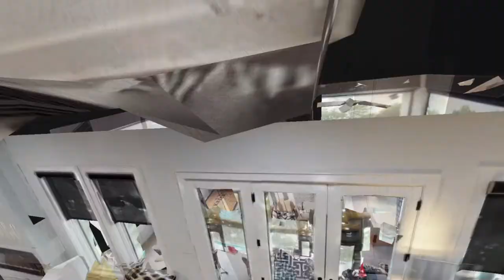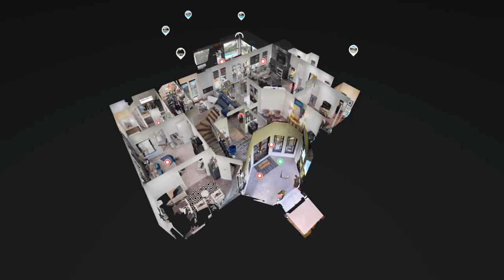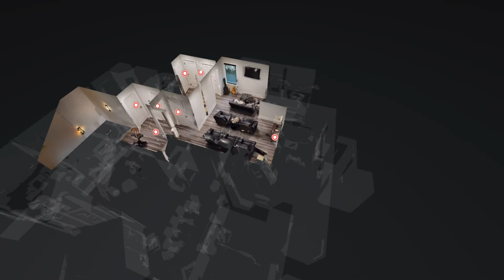Modern House Plan NDG 1153 Meridian Cove Virtual Home Tour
Here is your opportunity to tour this stunning Modern House Plan!

Modern House Plan NDG 1153 Meridian Cove
3,374 Sq. Ft. | 3 Bedrooms | 2.5 Bathrooms

This beautiful home features a blending of French elements with modern flare that are presented throughout its open split-bedroom floor plan. The brick and stucco exterior features multiple columns and various roof heights for a striking curb appeal. The covered front porch leads to the open, vaulted foyer and the Great Room beyond. The spacious Great Room features a gas fireplace and is adjacent to the dining room, followed by the breakfast room and hearth room that all encircle the raised kitchen. This beautiful unique kitchen is raised a couple of steps and offers a large eat-at island bar with plenty of wrap-around counter space and allowing for perfect visiting opportunities to each of these rooms. You’re sure to enjoy the patio and garden area, walled in for privacy, accessible from the atrium doors of the breakfast room. Next to the hearth room is the laundry room and a convenient half bath. On the right side of the home is a spacious office with plenty of windows and is accessible from the Master Suite through French Doors. The master bedroom offers plenty of space with a most impressive bathroom that features a large corner glass shower, a raised whirlpool tub with a sky light above, separate vanities, and 2 walk-in closets. Upstairs you’ll find 2 large bedrooms with a Jack & Jill bathroom and a large bonus room.

Love this plan but need to make a few changes? No problem! Our experienced team of consultants and designers would love to help you.
**Be sure to include the plan number and any changes you are wanting to make and our team will be in contact with you shortly!

and please visit our Corporate Partner links on our homepage for related products that compliment these plans.